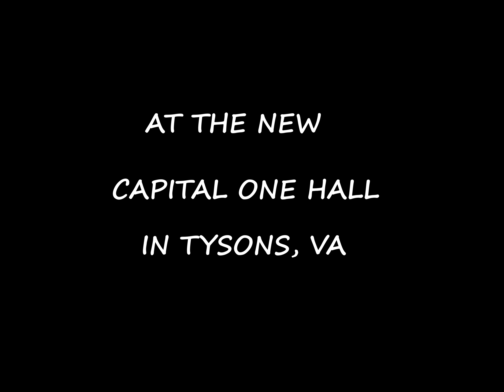We Rock 22 Concert Announcement Preview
Artist and on-sale information for the Sep 16 Concert to Rock Cancer coming on Monday May 9.